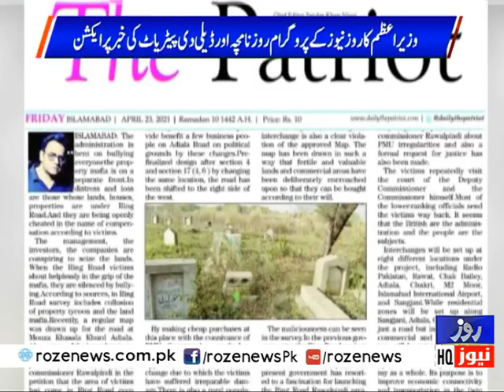PM launches probe into alleged changes in Rawalpindi Ring Road project on the breaking of Roze TV